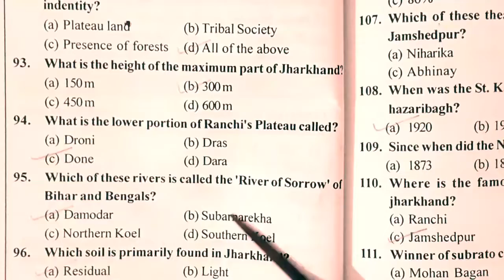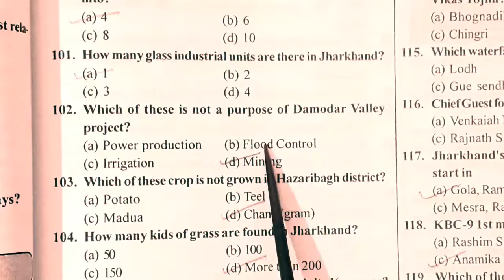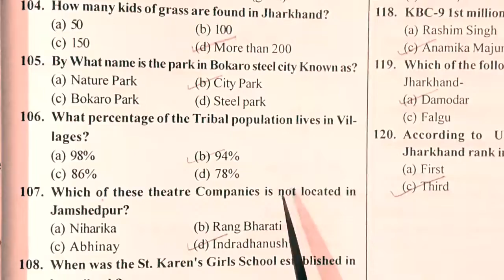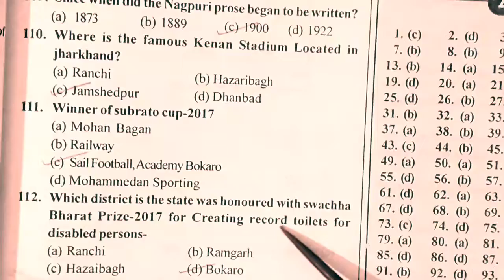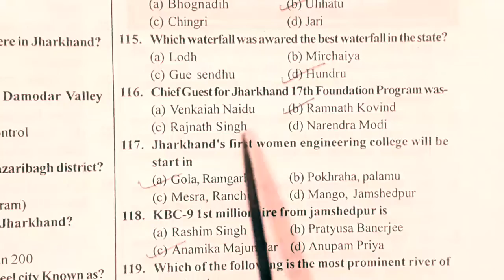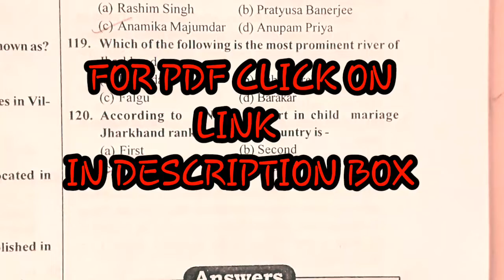jssc || Jssc cgl gs Jharkhand practice paper 6 || copestudy || Jharkhand sachiwalaya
《👉FOR DOWNLOADING PDF JOIN THE

Hello doston
COPE STUDY; (C-STUDY)
upload videos related to jssc cgl and other jssc +jpsc exams . Agr apko ye video psnd aaya toh apney bhai ko support kro.